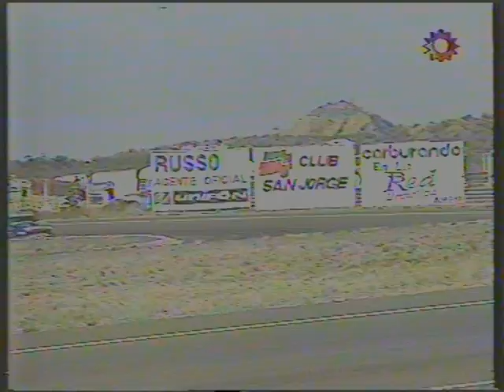TC 1997 Final Triunfo del Guri Martinez en Mendoza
Fecha 5 de Turismo de Carretera Realizada el 11 de Mayo de 1997